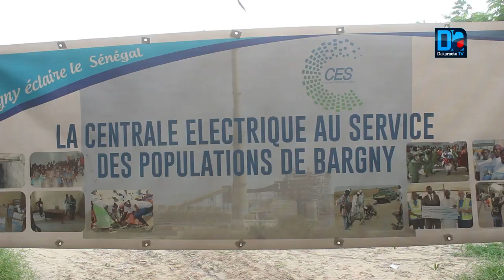Rufisque/Bargny:La centrale éléctrique honore les meilleurs éléves